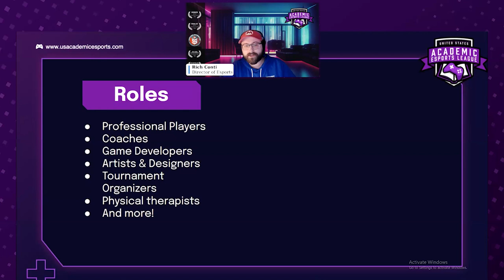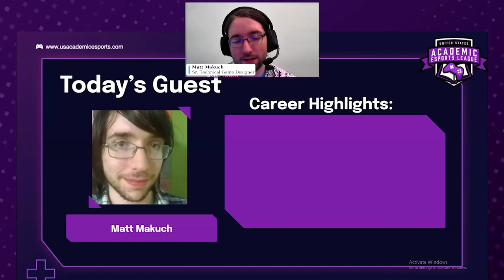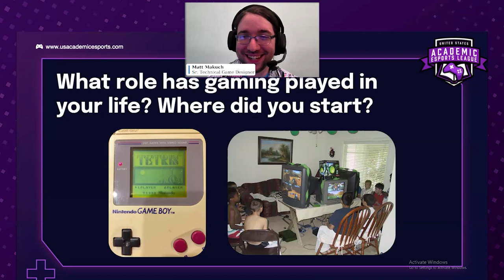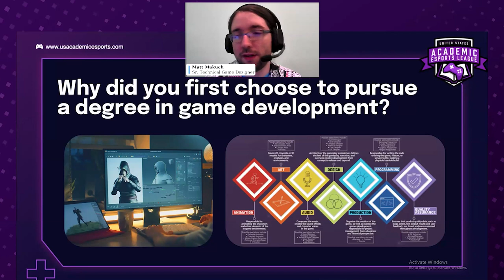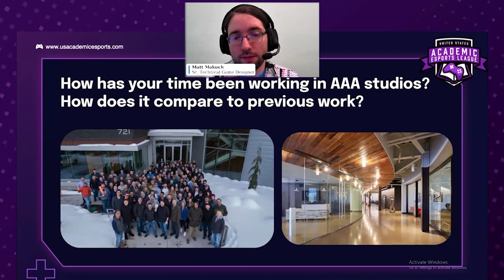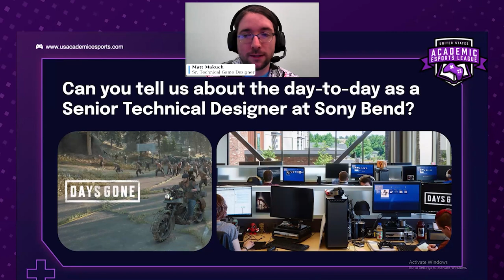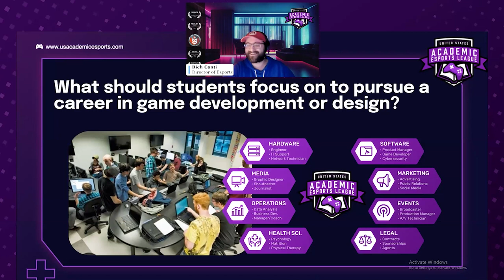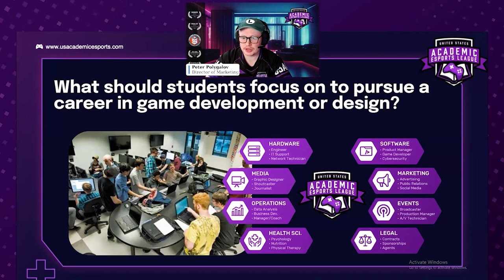Careers in Esports: Technical Designer at Sony Bend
🎮Exploring the Game Design Career Path with Matt Makuch | Careers in Esports Webinar Series 🎮

Join us for an insightful conversation as Rich and Peter from the USAEL sit down with Matt Makuch, a Senior Technical Designer at Sony Bend Studio. With a wealth of experience in the gaming industry, Matt shares his journey from his college days to his current role, offering valuable insights and advice along the way.

🔍 Key Highlights:

Early Aspirations: From discovering the world of video game development early on to solidifying his passion for game design in high school, Matt outlines the major milestones that shaped his career path.
College Years: Matt delves into his college experience, detailing how each year contributed to his growth as a designer, culminating in leading his capstone team to success.
Entry into Sony Bend: Learn how Matt's junior year project played a pivotal role in securing his position at Bend Studio, where he quickly immersed himself in the challenges of game development.
Professional Growth: Discover Matt's journey, growth, and eventual promotion to Senior Technical Designer.

🎓 Insider Insights: Gain valuable industry insights as Matt reflects on his experiences working on projects like Days Gone and shares the lessons he's learned along the way.

Whether you're a student aspiring to enter the gaming industry or an industry professional seeking inspiration, this webinar is sure to be a treasure trove of knowledge and insights.

🚀 Tune in to unlock the secrets of a successful career in game design! 🚀